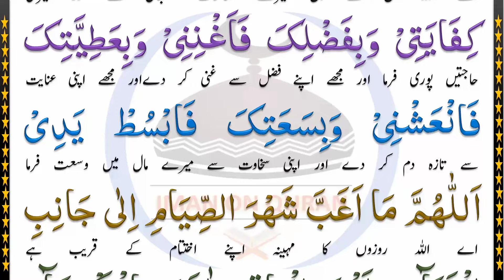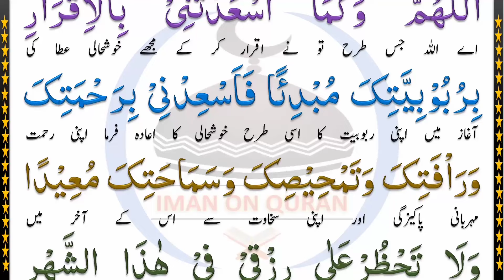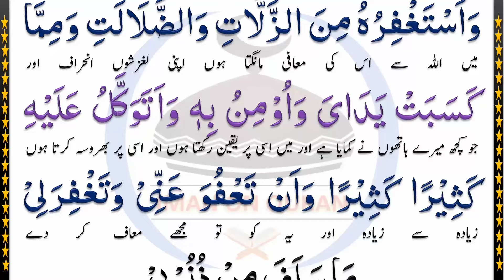Ramzan Ke 21 Roze Ki Dua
Cover Topics:
21 roze ki dua
21 roze ka wazifa
dua of 21 ramadan
wazifa of 21 ramadan